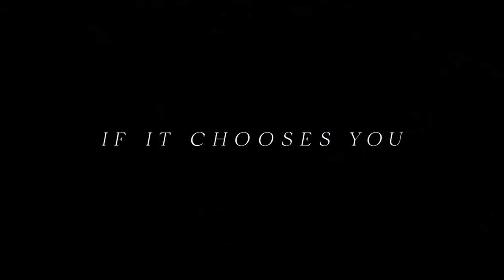2020 Antebellum Official Trailer 1 QC Entertainment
2020 Antebellum Official Trailer 1 QC Entertainment
Category: Horror, Thriller
Production: QC Entertainment
Director: Gerard Bush, Christopher Renz
Cast:
Janelle Monáe ... Veronica
Eric Lange
Jena Malone